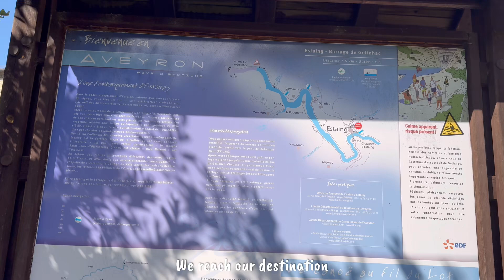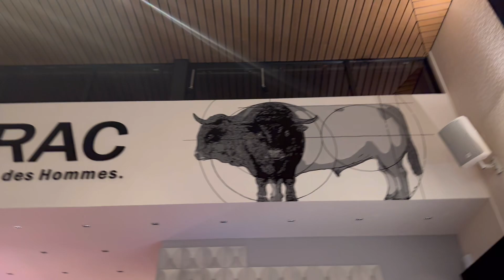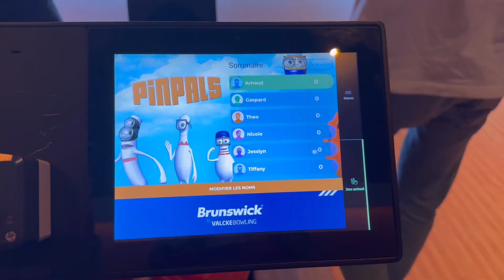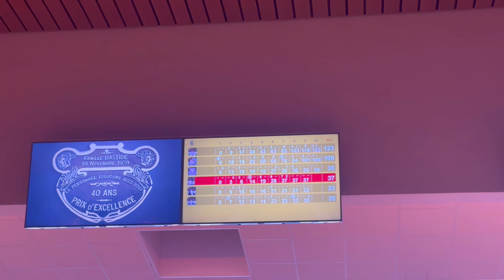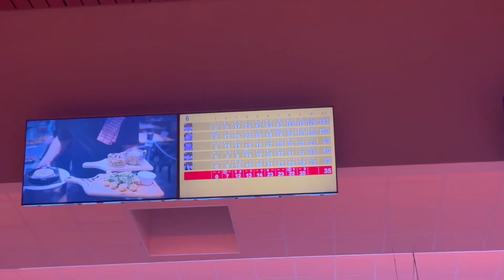Canoi | Picnic | Bowling in Rodez | Espalion McDonald